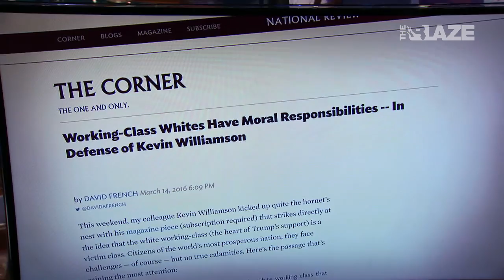Working-Class Whites Have Moral Responsibilities | Dana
David French Joins Dana